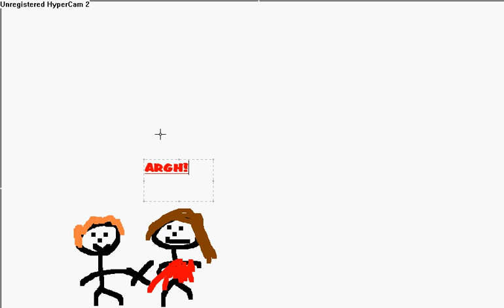The stickman murder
Just a mini clip of a stickman murder. Enjoy!